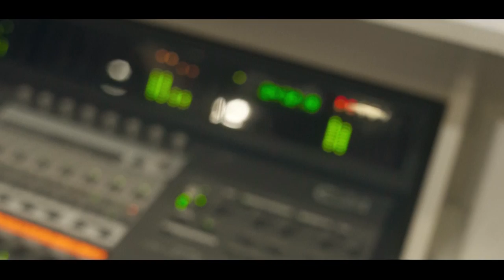Mc Menor da E.S - Hoje Faz Sol Lá Fora [Web-Clipe Oficial] Prod. DJ Rhuivo.